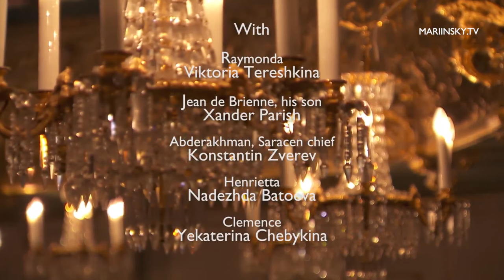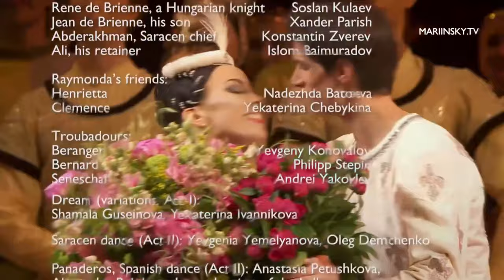Raymonda - Viktoria Tereshkina, Xander Parish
Raymonda -  Viktoria Tereshkina
Jean de Brienne -  Xander Parish
Abderakhman -  Konstantin Zverev
Clemence -  Yekaterina Chebykina
Henrietta -  Nadezhda Batoeva
Bernard -  Yevgeny Konovalov
Beranger -  Philipp Stepin
Variation -  Renata Shakirova